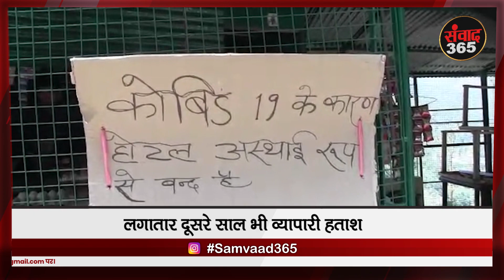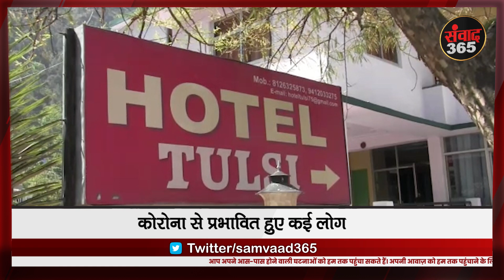चारधाम यात्रा: कोरोना का असर रोजी रोटी का संकट, कैसे भरेंगे किश्त samvaad365